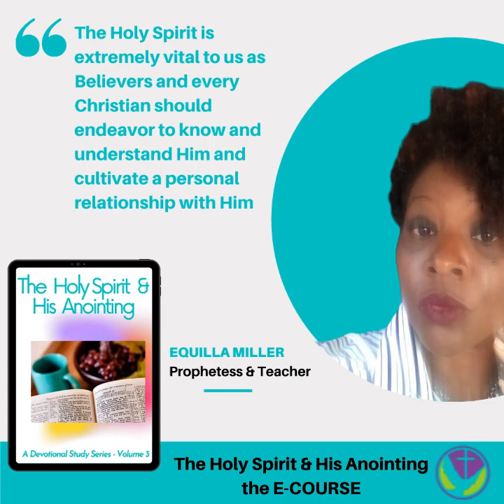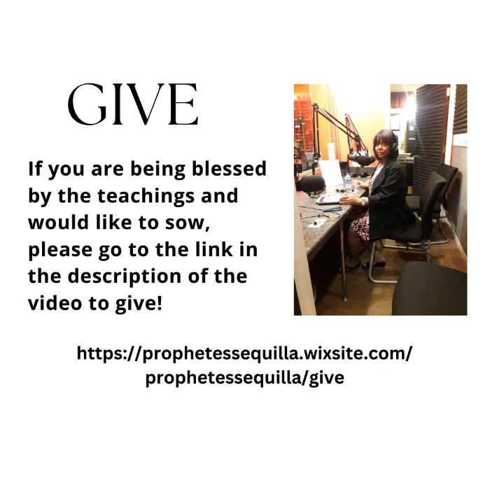Anointed for Breakthrough - Podcast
My assignment is to encourage, edify and equip the people of God through teaching, prayer and Holy Spirit led prophecy.  I did bi-weekly teaching broadcast on the WNCN New Creation Network for 6 years am now sharing some of those teachings here on this platform so that you can study and partake on-demand.  You can also give at the link provided under the videos. For additional more in-depth studies on the different topics, please go to my website and register for an available e-course.